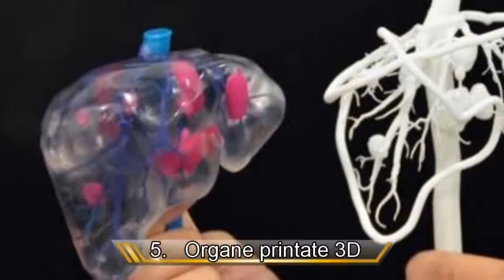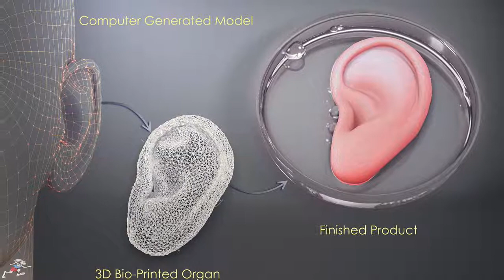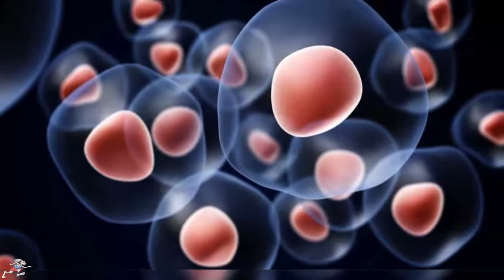5 Inventii Care Ne Vor Schimba Radical Viata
Sa ramani mereu tanar, sau sa traiesti sute de ani, orice bogat isi doreste acest lucru. Noile tehnologii se pare ca pot ajuta intr-un anumit mod acest fapt. Organe sintetice, in viitor pentru organismul omului.

Pentru orice altceva, scrie-mi pe facebook sau mail!